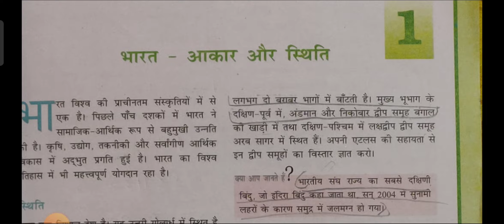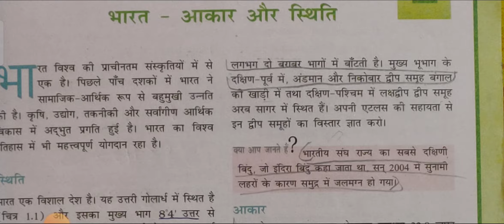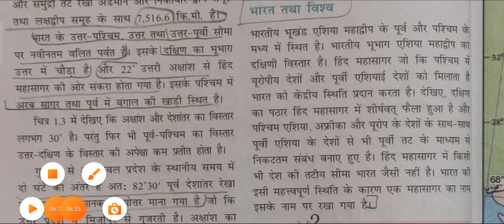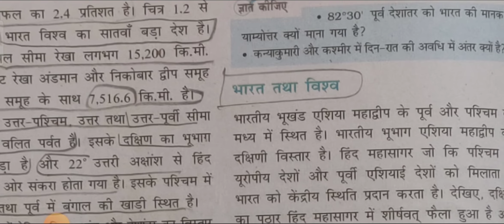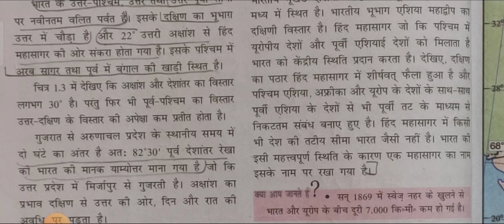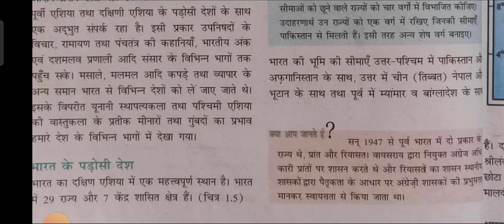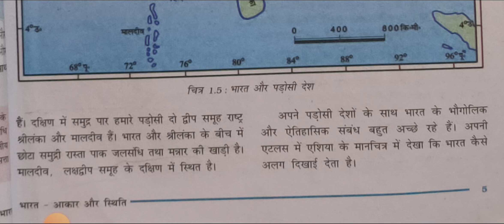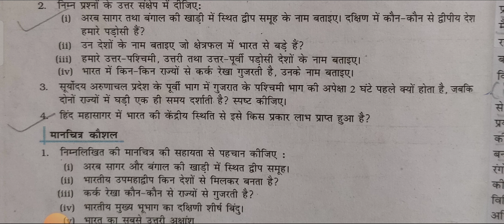9 th sst भूगोल पाठ 1 भारत आकर और स्थिति with line to line discussion threw NCERT